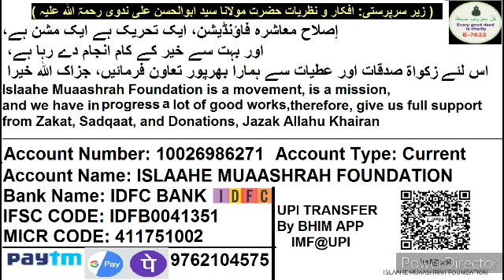Nana Ne Property Ki Wasiyat Ki | Wasiyat Aur Property Ka Malik Banane Me Farq